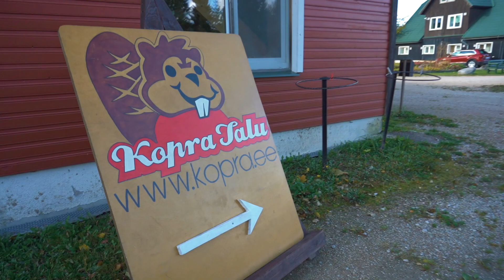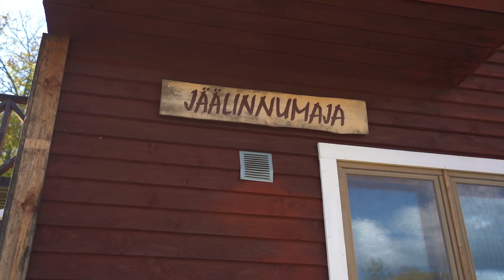Kaks kanget õpivad turismindust